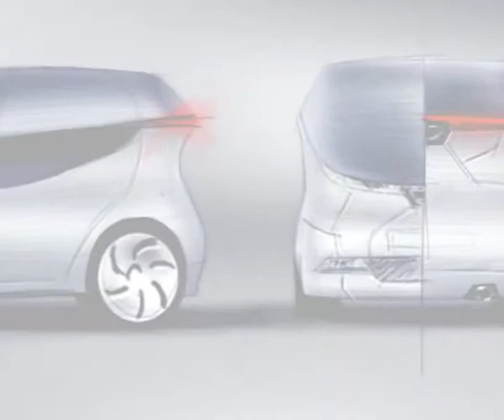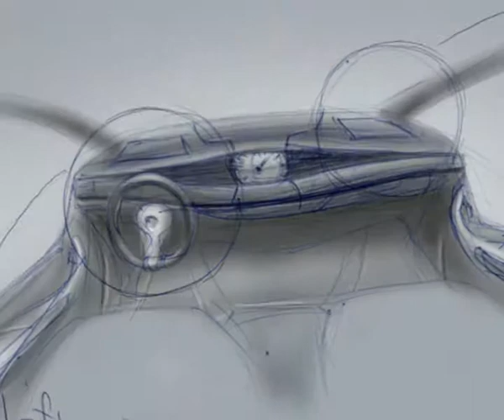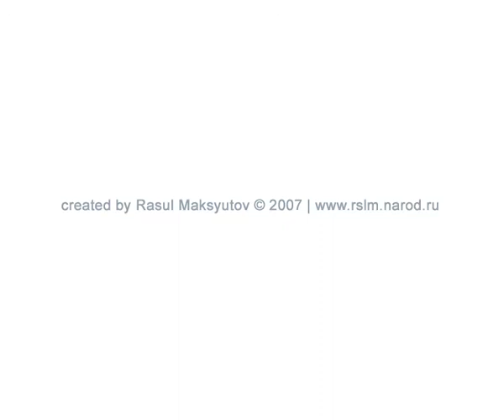daihatsu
project for daihatsu design competition